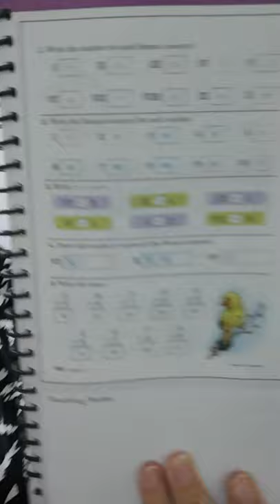Math part 1 for Wed. June 10